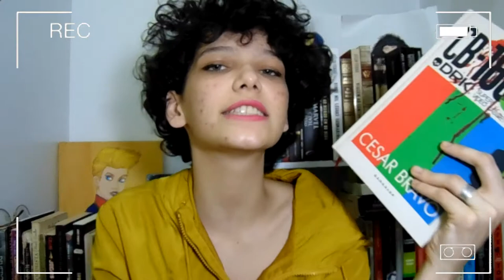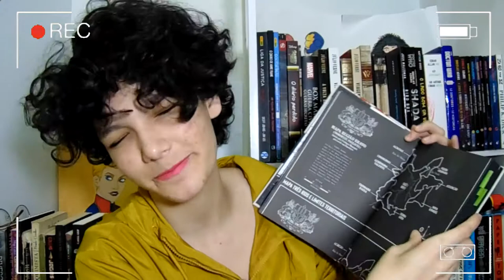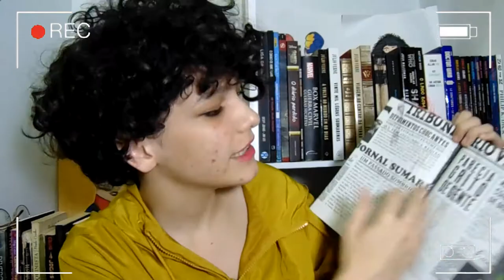VHS: Verdadeiras Histórias de Sangue, Cesar Bravo 📼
Tudo bom?! Nesse vídeo eu conto um pouco da minha experiencia em VHS: Verdadeiras Histórias de Sangue do Cesar Bravo. Eu amei e espero que amem também. Muito obrigada ❤️
(Edição Darkside)

• CUPOM •

     PICPAY: 4ZLDKY

     RecargaPay: edubru502

 ♥️ Se quer comprar um livro, esse é o link certo para você:

📚 MAIS VENDIDOS:

📚 LIVRO COMENTADO NO VÍDEO:
VHS: VERDADEIRAS HISTÓRIAS DE SANGUE

Eduarda Bruna ❤️